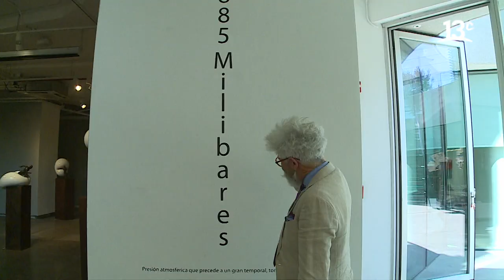Visitando “885 Milibares” de Carlos Fernández | City Tour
En "City Tour", Federico Sánchez y Marcelo Comparini estuvieron en Galería La Sala visitando la muestra “885 Milibares” del escultor Carlos Fernández. Ver más

Encuéntranos en tu cableoperador:
DirecTV: Canal HD 1156
Movistar: Canal 125
Claro: Canal 127 | Canal HD 627
Entel: Canal 70
GTD Manquehue: Canal 23 | Canal HD 829
Telefónica del Sur: Canal 21 | Canal HD 829